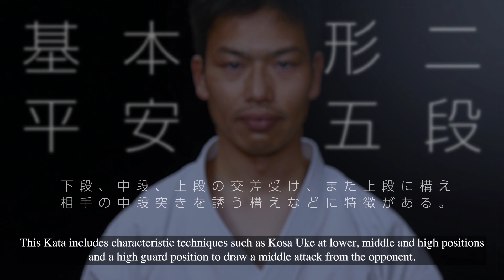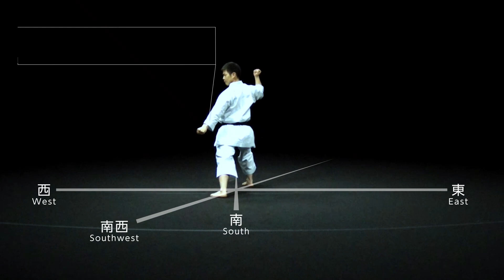【よくわかる解説！】「平安五段」JKF空手道基本形二（糸東流）Tutorial Video of Karate Kata Shito-Ryu Heian Godan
KARATE KATA Learning VIDEO with 360° Viewing system!! "Kihon Kata 2 Heian Godan" of Shito-Ryu!!

世界初！空手の形を自由視点映像で説明！
大事な箇所でぐるっと視点を回し、さまざまなアングルからの映像で
重要ポイントがよりわかりやすい！

「見たい技を、見たい角度から」視聴できる自由視点映像を体験できる
特設サイトを期間限定で公開しています！

Vol.7　基本形二　平安五段（糸東流）　" Kihon Kata 2 Heian Godan"
出演：大木格

▼【LINE】友だち限定コンテンツ公開中！